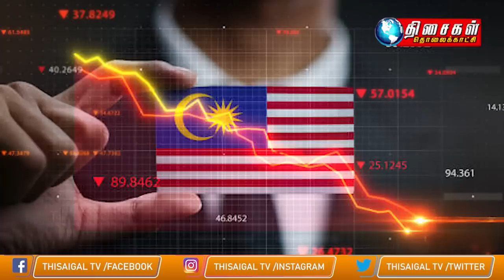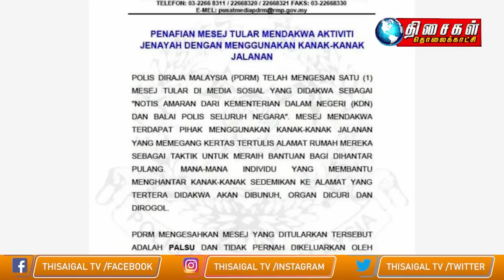Malaysia Tamil News 1pm 07.9.2022 Car carrier catches fire, destroying five vehicles on NSE